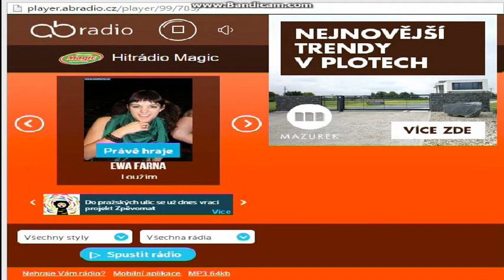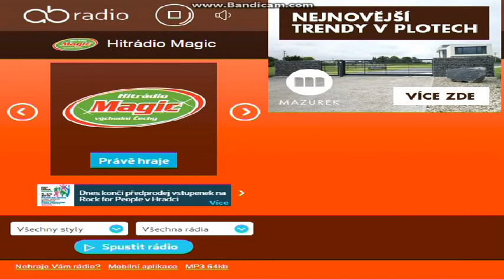Ewa Farna - Wolá Ewa - 26.5. - 29.5. 2015